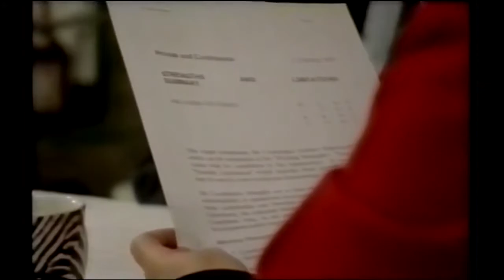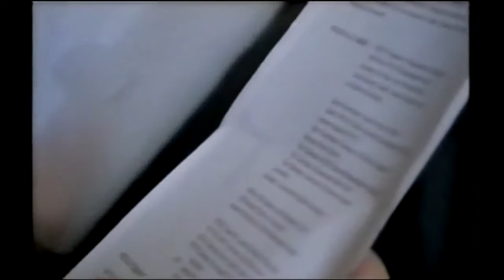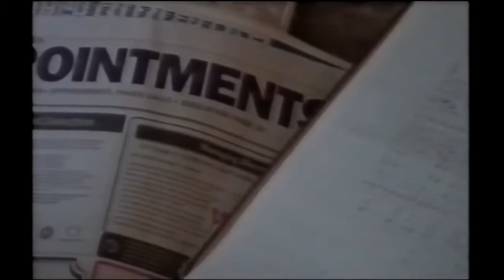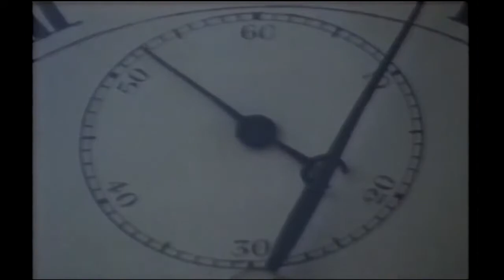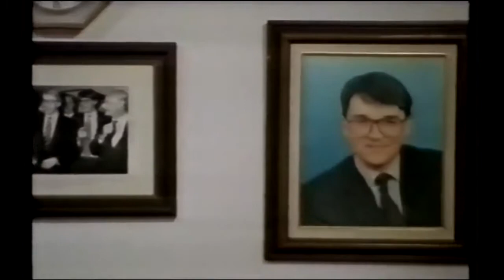Cutting Edge: Last Year's Tories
A special edition of Cutting Edge looking at the case of former Conservative MPs who lost their seats, and therefore their jobs, at the 1997 election. It is focussed on the efforts of recruitment consultant Ros Taylor.

The ex-MPs shown are James Couchman (Gillingham 1983-97), Andrew Mitchell (Gedling 1987-97), Sir Rhodes Boyson (Brent North 1974-97), Sir Irvine Patnick (Sheffield Hallam 1987-97), John Marshall (Hendon South 1987-97), Sir Roger Moate (Faversham 1970-97), David Sumberg (Bury South 1983-97), Robin Squire (Hornchurch 1979-97), Neil Hamilton (Tatton 1983-97), and David Porter (Waveney 1987-97).

Shown almost on the first anniversary of the election, Saturday 2 May 1998.